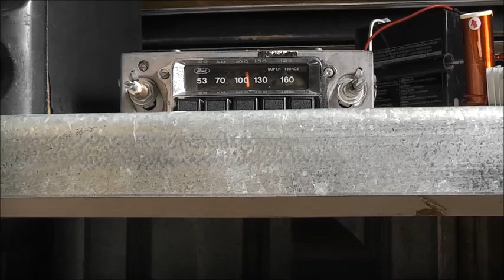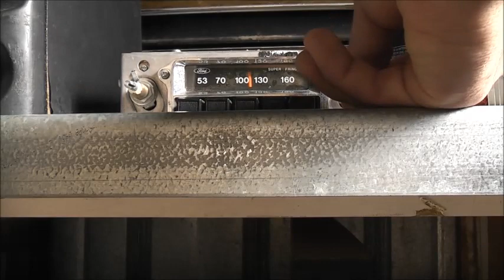Tesla Coil AM Radio Transmitter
no tesla coil output, but the AM Stage works